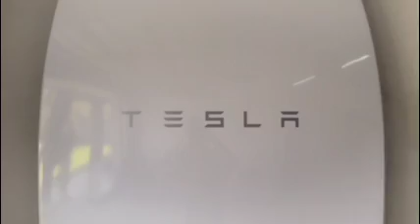Tesla Powerwall | SuperGreen Solutions Townsville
Tesla Video shot in North Queensland, see what a client thinks of his solar power and Tesla Powerwall.